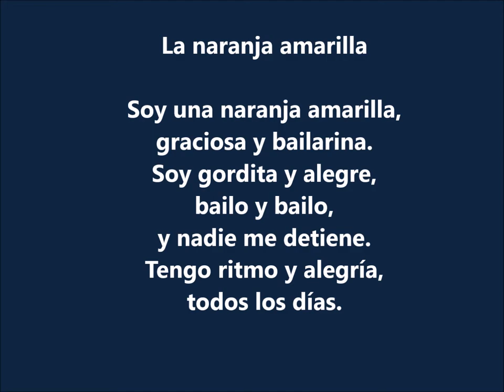Rimas infantiles de frutas y flores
Poemas infantiles de naranja, flores, sandía y manzana. Lectura infantil.